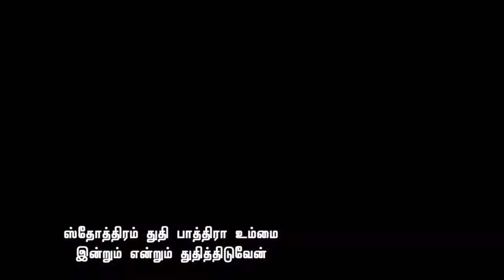Bro.Charles || Special Praise & Worship ||25.09.2021